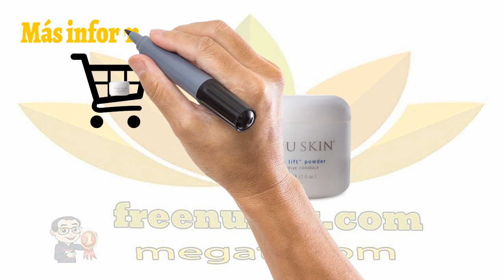🍎NuBox-Es suave para la piel y prácticamente sin olor. NU SKIN FACE LIFT POWDER (SENSITIVE)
NU SKIN FACE LIFT POWDER (SENSITIVE FORMULA)

Luzca grandiosa – instantáneamente. Face Lift™ con Activator trabaja inmediatamente, realzando temporalmente, dando firmeza, y tonificando su piel mientras reduce la apariencia de las líneas y arrugas. Elija una de estas fórmulas: original o sensible.
BENEFICIOS
Contiene polvo de acacia, una goma natural
que posee niveles neutros de pH.
 Es suave para la piel y prácticamente sin olor.
 100% libre de perfume.
 Probado dermatológicamente, no causa alergia y es seguro.
 Crea un aspecto notablemente más joven al disminuir temporalmente el aspecto de de las arrugas y de las líneas de expresión.
 Utiliza proteína de trigo hidrolizada para aumentar la acción reafirmante del estiramiento facial mientras actúa como acondicionador.
 Incluye el humectante y revitalizante pantenol y un ingrediente extraordinario, allantoin, utilizado por sus propiedades suavizantes y por su habilidad única de hacer que otros ingredientes sean menos irritantes.